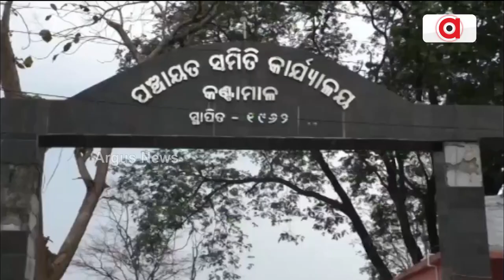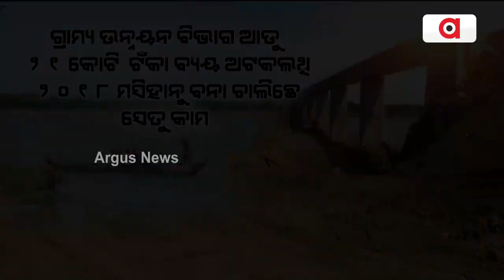5 Years On, Bridge Over Tel River Cries For Attention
5 Years On, Bridge Over Tel River Cries For Attention.